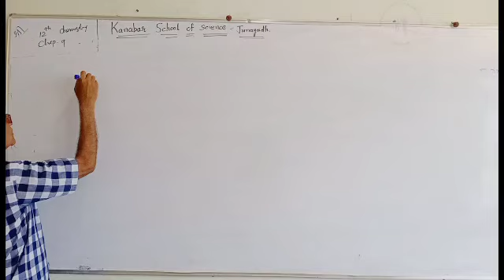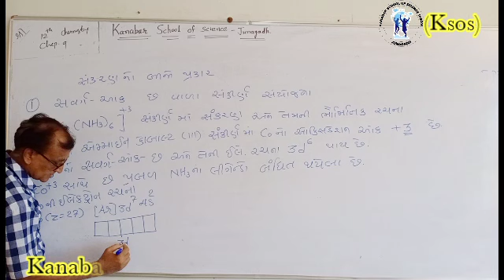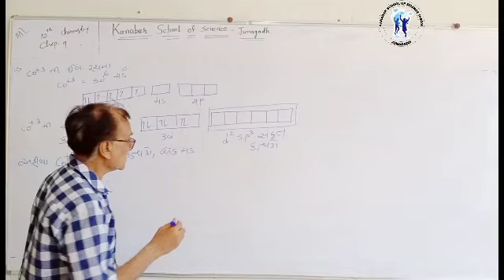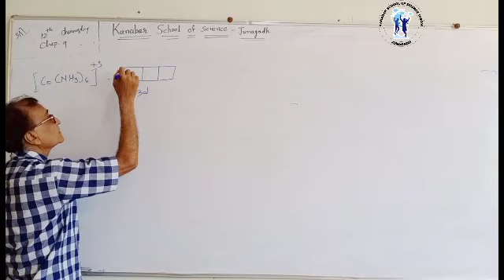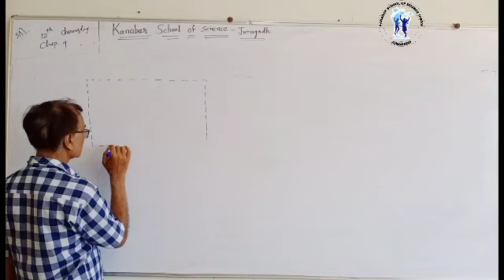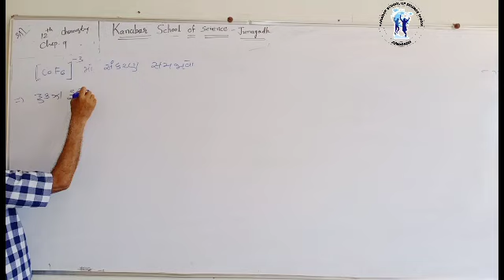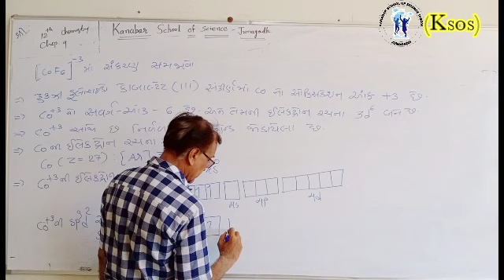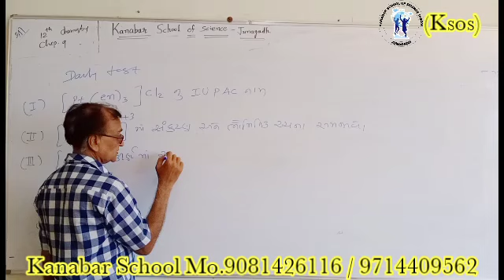Date 12-4 Chemistry Chap-9 Hybridization Lecture-92